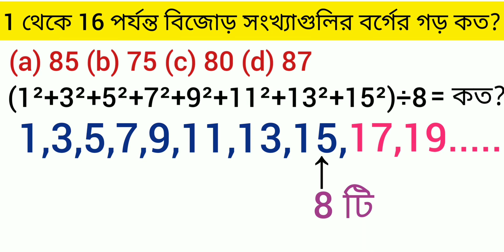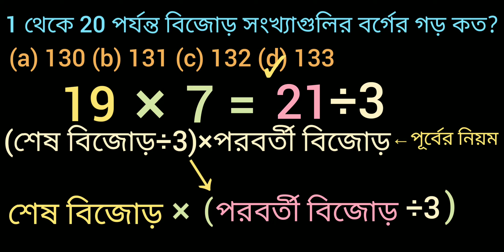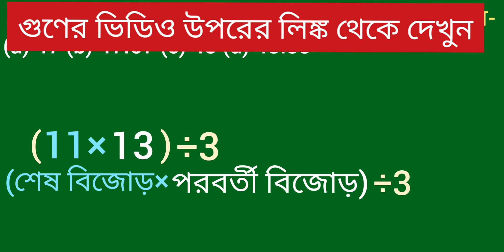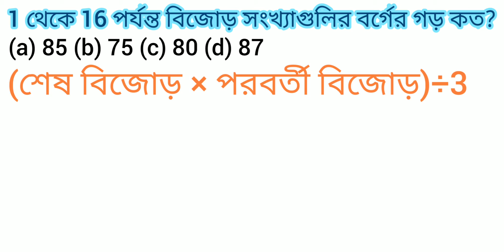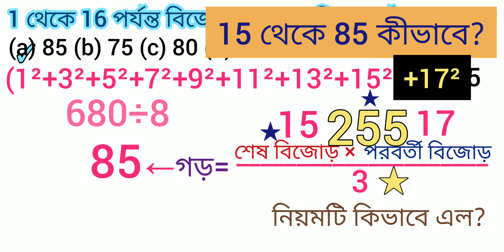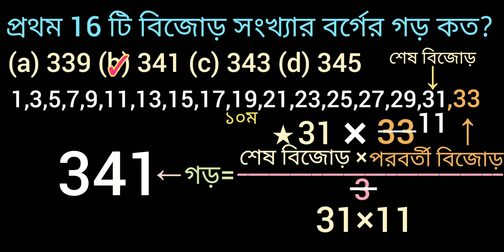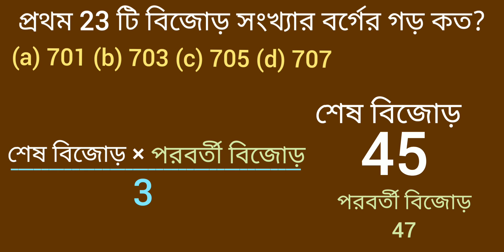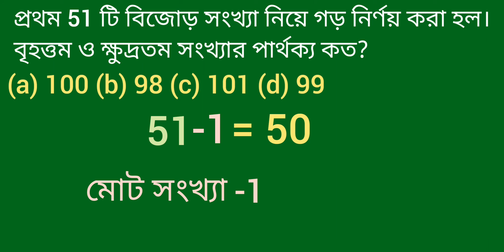গড় ৩য় পর্ব : গড় নির্ণয়, গড় অংক,average in Bengali,garer onko.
গড় ৩য় পর্ব : গড় নির্ণয়, গড় অংক, গড় অংকের নিয়ম, গড় কাকে বলে, average in Bengali, average problem tricks and shortcuts, average tricks, average in Bangla, average by chakrir Prostuti Ganit, Garh, garer onko